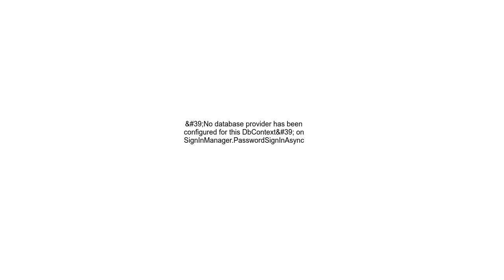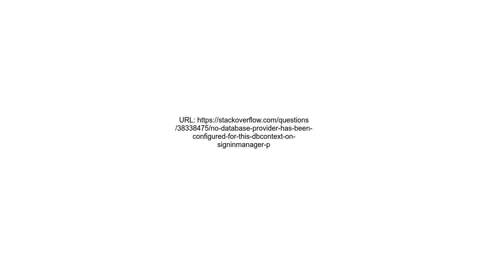&#39;No database provider has been configured for this DbContext&#39; on SignInManager PasswordSignI